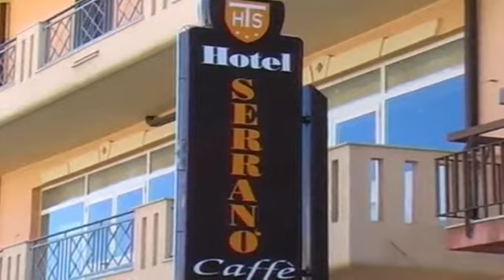La figura di Pasquino Crupi sarà ricordata venerdi al Convegno del club Rotary di Melito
Melito di Porto Salvo, 9 ottobre 2013 - "L'Area Grecanica ricorda la figura di Pasquino Crupi". Questo il tema del convegno, che si terrà venerdì 11 ottobre, alle ore 19,30 presso la sede sociale dell'Albergo "Serranò".
Intellettuale in trincea, ma senza recinti, come amava definirsi, Pasquino Crupi che, con la sua personalità poliedrica, versata alla continua ricerca e studio, ha rappresentato la più alta espressione del meridionalismo calabrese.
All' evento, aperto al pubblico, organizzato dal Rotary Club di Melito Porto Salvo "Area Grecanica -- Capo Sud", sono previsti gli interventi di Ilario Ammendolia, direttore editoriale de "La Riviera"; Giuseppe Bombino, Presidente del Parco Nazionale dell'Aspromonte; Rosario Condarcuri, editore de "La Riviera", Fortunato Nocera, storico; Giovanni Pittari, scrittore e responsabile editoriale di "Telemia"; Oreste Romeo, avvocato; partecipa il figlio, avvocato Vincenzo Crupi.
"Abbiamo ritenuto di organizzare questo evento commemorativo, dichiara il presidente del Club, dott. Erminio Fiumanò , affinché anche il Rotary possa partecipare alla perpetuazione del pensiero e dell'azione del prof. Crupi. La sua ultima opera, "La questione meridionale ai tempi della diffamazione calcolata del Sud", che l'immatura scomparsa non ha permesso la presentazione, anche nel nostro ambito di servizio, diventa un impegno alla divulgazione, collocandosi nel solco dei valori rotariani, ossia la libertà dei popoli e l'emancipazione dall'ignoranza e dalla povertà".